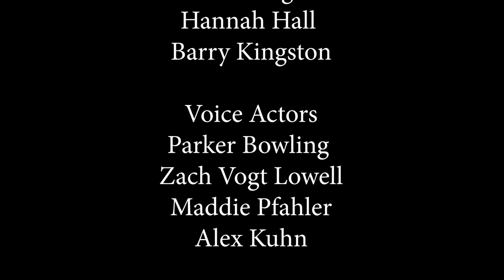Genuine Zebra Head | MPP Short